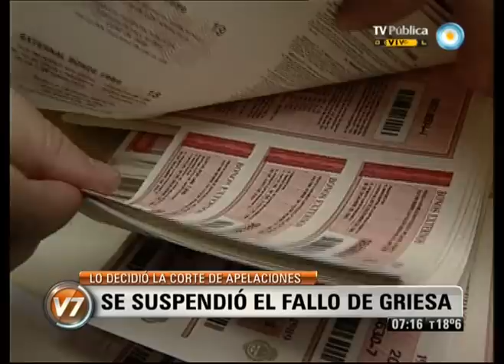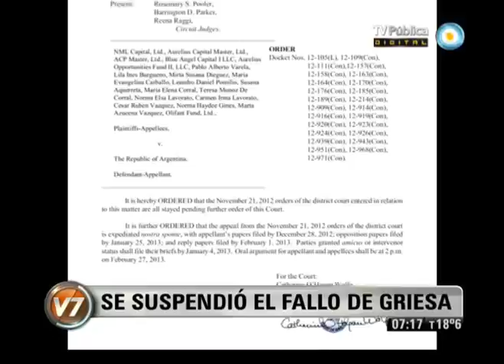Visión 7: Se suspendió el fallo de Griesa: Repercusiones: Axel Kicillof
En Visión 7, Axel Kicillof, sobre el hecho de que la Corte de Apelaciones de Nueva York hizo lugar al pedido de Argentina y suspendió las órdenes dictadas por el juez Thomas Griesa a favor de los fondos buitre. Estableció nuevas audiencias hasta el 27 de febrero. Emitido por Visión Siete, noticiero de la TV Pública argentina, el jueves 29 de noviembre de 2012.